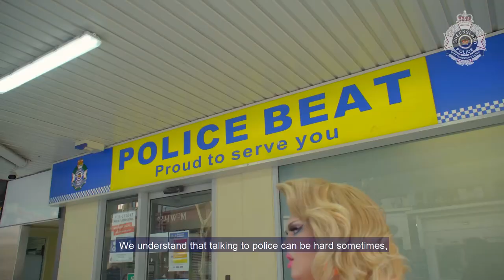The QPS is Proud to Stand With You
We have teamed up with the fabulous Vollie LaVont to let members of our LGBTIQ+ communities know that the QPS is Proud to Stand With You if you experience any form of harassment, abuse or assault.